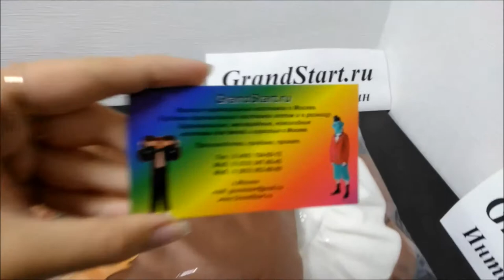👍 Шапочка 🍄 Гриб Боровик Детская — Магазин GrandStart.ru ❤️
🌟 🇺🇸 Cap 🍄 Mushroom Borovik Children — Shop GrandStart.ru 🌟
👉✅Видео Интернет-магазин Grandstart.ru ГрандСтарт.ру ®️
🌟 Производство, продажа костюмов для детей и взрослых. 🌟